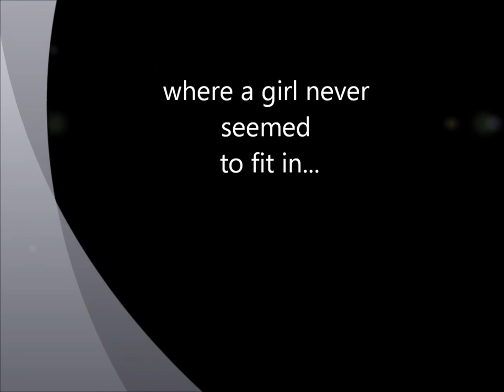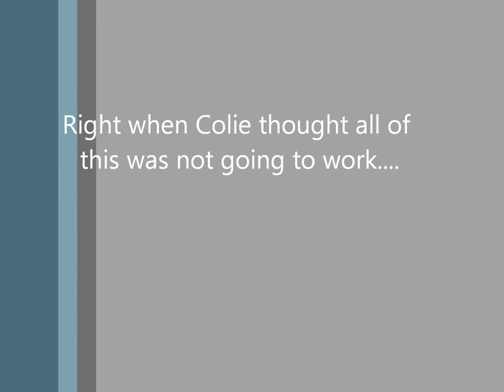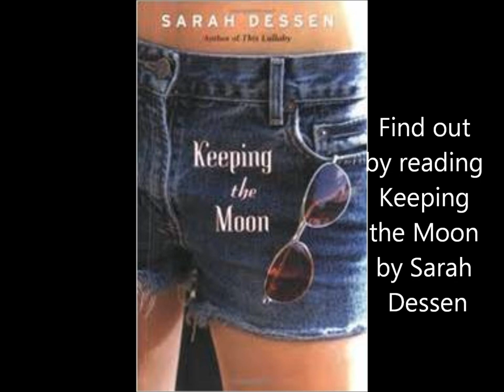Keeping the Moon By Sarah Dessen Movie Trailer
A project done for an independent reading book in English 11